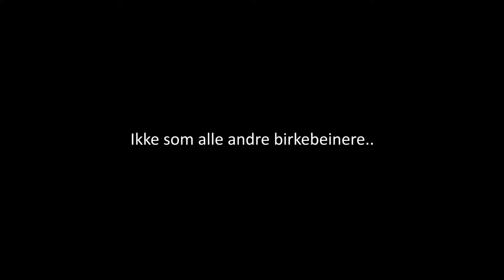Birkebeinerrittet 2013: Ikke som alle andre birkebeinere..